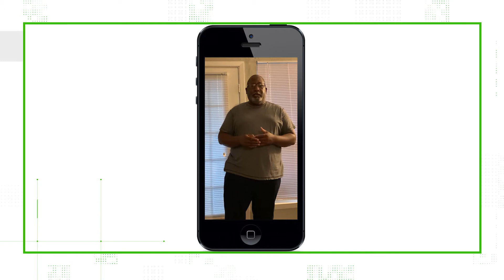No, a mosquito cannot pass COVID-19 to humans. Here's why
COVID-19 is a respiratory virus, meaning it's passed through the air. The main way it is transmitted is through viral droplets that come from an infected person's cough or sneeze.

A mosquito is an insect. It doesn't have lungs. It breathes through its exoskeleton, so it can’t spread a virus through the air.

"When the COVID-19 virus invades a human body, it's seen as a foreign object, so that's when a human's immune system lights up," Rezaie said. "Inside the mosquito, this just doesn't happen with the COVID-19 virus."